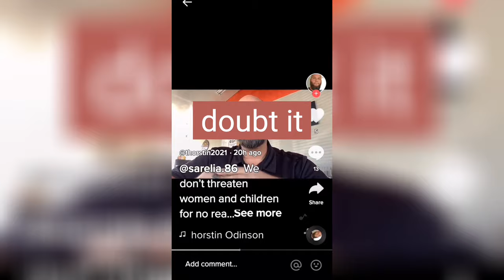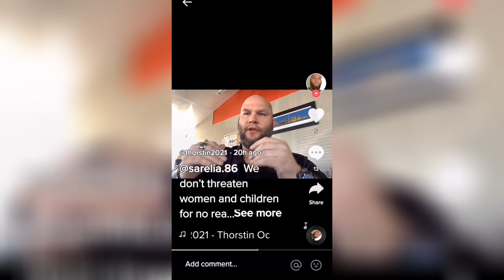This you, Steven Krueger? Daneland is not a real place.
A literal nazi tries to rage-farm and calls me a terrorist because of my skin color, but ends up unemploying himself.

*Please do not leave bad reviews or trash or harass this place of business! Let's wait to see how they respond.*